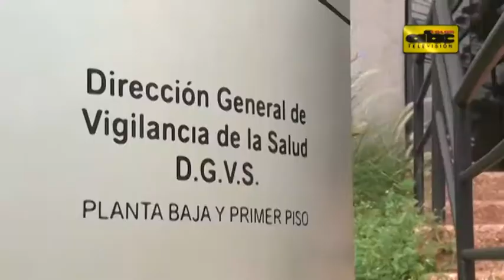Alertan riesgo de ingreso de sarampión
Las autoridades sanitarias también están en alerta por los casos de sarampión en EEUU y el vecino Brasil. Si bien Paraguay hoy está certificado como “país libre de sarampión”, siempre existe el riesgo de ingreso de la enfermedad.